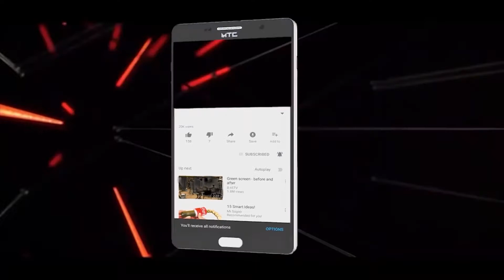ANTHONY JOSHUA GETTING SET TO FIGHT TYSON FURY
Tyson Fury’s promoter has said that a fight between Anthony Joshua & Tyson Fury will not be difficult to set up.